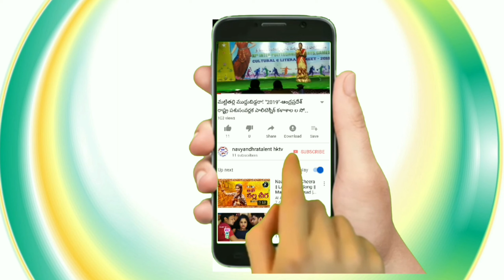Relare Rela Yedla Venkat Rao &Team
BhayellowBachallikura FolkSong SKrishnaveni Navyandhratalent Relare Rela Yedla Venkat Rao &Team 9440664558,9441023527.నమస్తే మిత్రులార అందరికీ శుభ శుభోదయం "మన "నవ్యాంధ్ర టాలెంట్‌ రేలారే రే రేలా "-విజయనగరం యడ్ల వెంకటరావు జానపద కళాబృందం ఆద్వర్యములో తమ వివాహది శుభకార్యాలకు పండగల కు,తీర్ధాలకు,పరుసల కు రజస్వల పంక్షన్‌ల లో ప్రాచీన సాంప్రదాయ జానపద గేయాలు కొరకు సాంస్కృతిక కార్యక్రమాలకు సంప్రదించండి

"బాయిల్లోబచ్చల్లోకూర"
గాయిని ఎస్‌. కృష్ణవేణి గారు

యడ్ల వెంకటరావు
జానపద కళాబృందం
నవ్యాంధ్ర రేలా రే రేలా
విజయనగరం